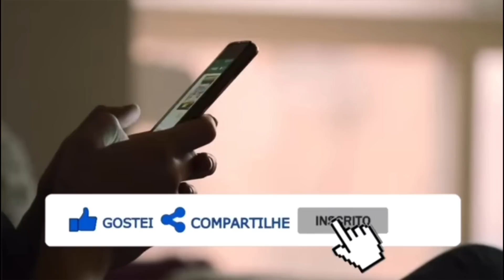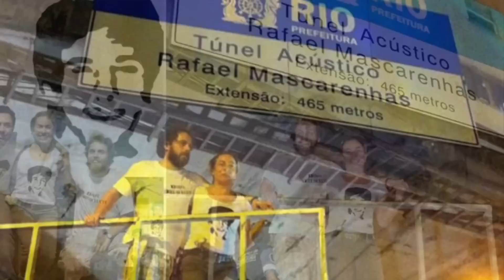Triste notícia: filha da apresentadora chega o comunicado...